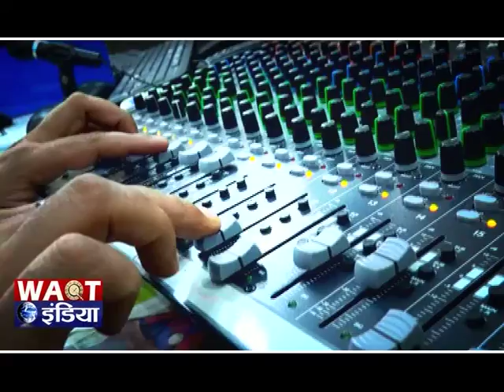विजयपुर में कार और स्कूटी की टक्कर में भाई बहन घायल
आज विजयपुर में 17 माइल्स के पास राष्ट्रीय राजमार्ग पर इंनोवा कार और स्कूटी के बीच टक्कर हो गयी जिसमे स्कूटी पर सवार भाई बहन गंभीर रूप से घायल हो गए। घायलो की पहचान यशपाल और ममता देवी के रूप में हुई है। दोनों को जख्मी हालत में विजयपुर के एक्सीडेंटल अस्पताल में उपचार के लिए ले जाया गया । उपचार के बाद दोनों को जीएमसी अस्पताल रेफर कर दिया गया। पुलिस ने कार और स्कूटी को जब्त कर जांच शुरू कर दी है